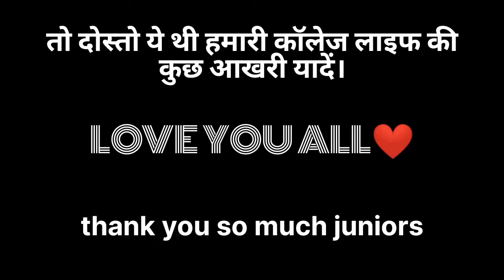farewell party 2023 || GDC chinyalisaur || shailendra kumar vlog video